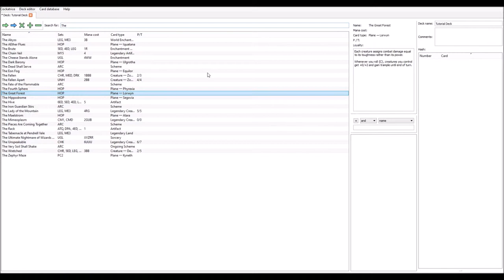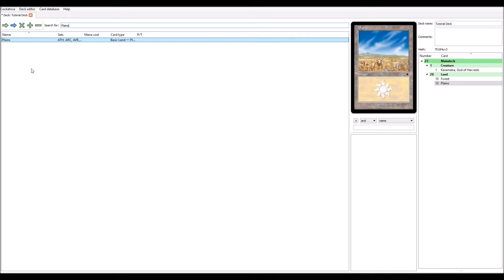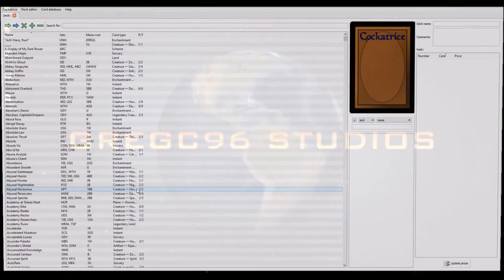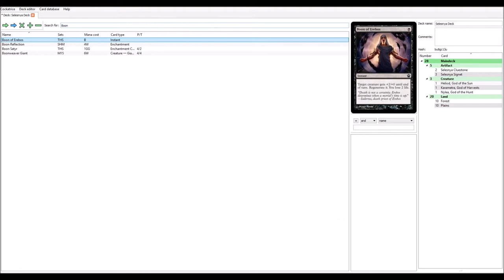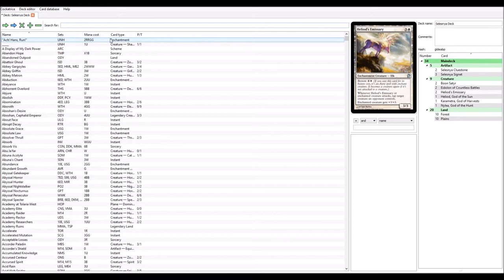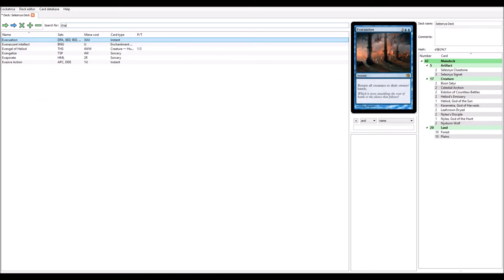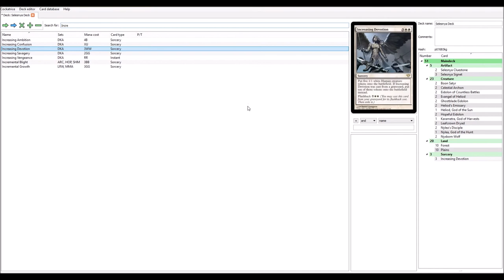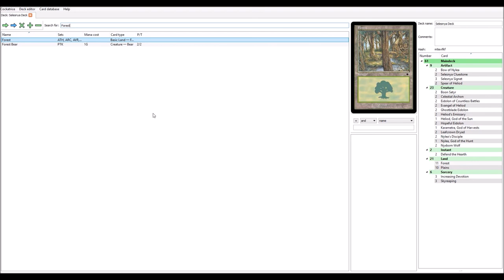How to Magic Ep. 1 "Let's Build"